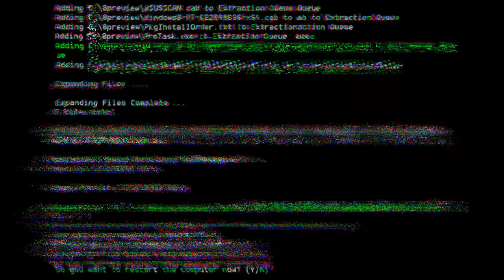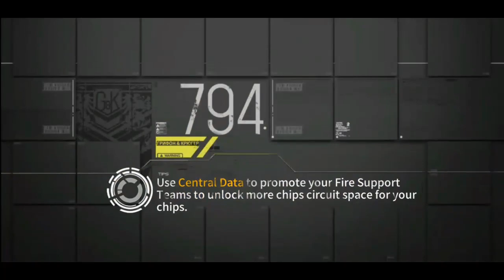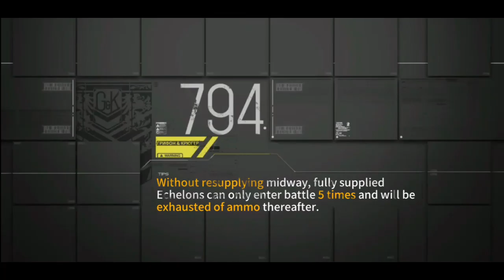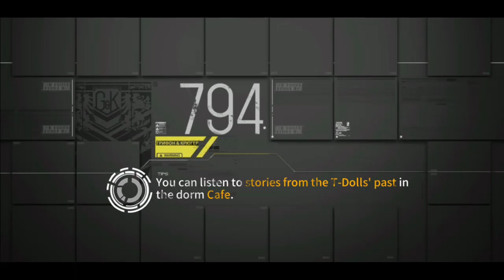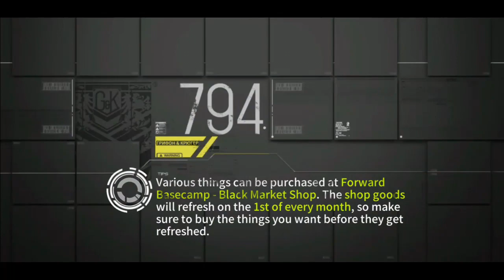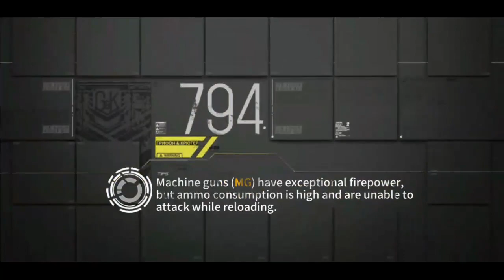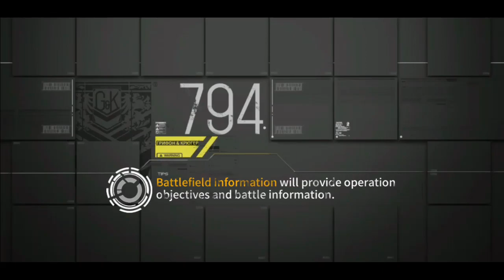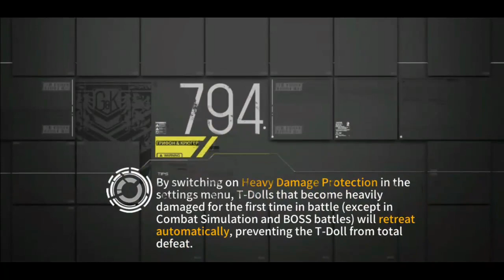Girls' Frontline | Shattered Connexion - Chapter 2 GHOSTTOWN (Part1) Gameplay Indonesia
Otw HK416 Menuju Mod 3 :v

List Time :
00:00 Intro
1:50 Bound Spirit II
6:05 Bound Spirit II - Combat
14:50 Intangible Sigh I
18:30 Intangible Sigh I - Combat
24:24 Nameless Exiles I
29:26 Nameless Exiles I - Combat
36:22 Outro